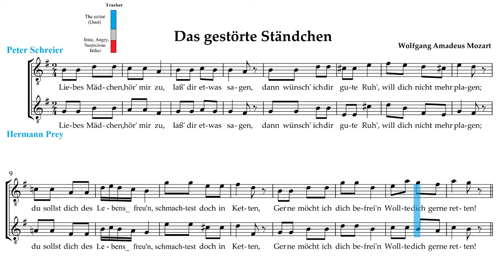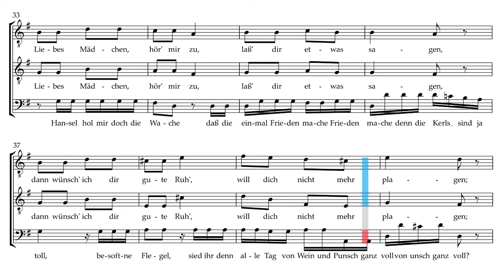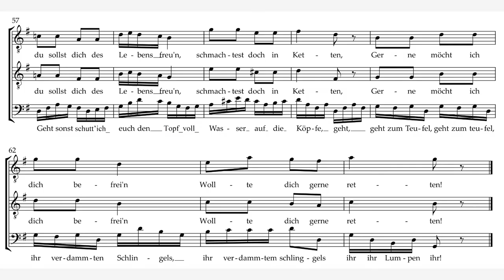The Comic Mozart Peter Schreier, Hermann Prey, Walter Berry K. 441c Wolfgang Mozart.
The Comic Mozart  Peter Schreier, Hermann Prey, Walter Berry

Liebes Mädchen hör mir zu, Hob.XXVIa:D1 (Haydn, Joseph)
Also known in a version for 3 voices and keyboard (Hob.XXVb:G2) whose authorship is similarly uncertain.

Das gestorte standchen, K. 441c
Die Sanger des Standchens:
Liebes Madchen, hor mir zu, Lass dir doch was sagen, Dann wiinsch ich dir gute Ruh, Will dich nicht mehr plagen;
Du sollst dich des Lebens freun, Schmachtest noch in Ketten, Gerne mocht ich dich befrein, Wollte dich gern retten!
Glaub mir,schdne Dulderin, Deinem Vielgetreuen,
Lange schon dacht ich her und hin, Dich einst zu befreien.
Nacht und Stille war es nun, Bei des Mondes Schimmer, Wirst du heut bedenklich sein,
So geschieht es nimmer.
Hier, wo dustre Schwermut wohnt, Unter oden Mauern,
Wo kein Freudenstrahl sich sonnt, Wirst du's dann bedauern.
Komm, was auch der Alte sagt, Mag er poltern, schreien,
Wenn er morgen nach dir fragt, Bist du schon im Freien.

Der Bassist:
Wie? was? was wollt ihr?
Was gibt's zu sagen?
Packt euch fort von hier!
Wollt ihr fort!
Ich will euch treiben, ihr Bengels! Ihr, ihr Schlingel, ihr!
Potz himmeltausend Saperment, Jetzt habt ihr Zeit,
Jetzt geht, macht bald ein End. Hansel, hoi mir doch die Wache, Dass sie einmal Friede mache, Denn die Kerls sind ja toll. Besoffne Flegel,
Seid ihr denn alle Tag
Von Wein und Punsch ganz voll? Weib, sperr die Nannerl ein!
Gehts noch nicht?
Ich schlag mit Prugeln drein, Hort's noch nicht auf?
Was soil das Singen?
Ich pfeif euch drein.
O ihr schlechten Kerls,
Ihr verdammten Hundejungen!
Wollt ihr nicht gehn,
Habt ihr noch nicht genug Vor meinem Haus gesungen?
Geht, sonst schutt ich euch
Den Topf mit Wasser auf die Kopfe, Geht, geht zum Teufel,
Ihr verdammten Schlingel, ihr,
Ihr Lumpen, ihr!

The Serenaders:
Dearest maiden, give ear to me, Let me tell you something,
Then I will wish you good rest, And trouble you no more;
You should take pleasure in life, But languish still in chains; Gladly would I rescue you, Gladly would I save you!
Trust me, fair sufferer, As your faithful servant,
Long have I given thought To how I might release you.
When night falls and all is still By the light of the moon, If you still are uncertain It will never come to pass.
Here where dull melancholy reigns, Within dreary walls,
Where no ray of joy shines in,
You'll be sorry later.
Come, no matter what the old man says, Let him grumble and shout;
When he asks for you tomorrow You'll be already free.
Bass:
What? What's that? What do you want? What do you have to say?
Get yourselves away from here!
Will you go!
I'll drive you away, you clowns!
You rascals, you!
By all God's thousand sacraments, You've been here long enough, Now go, and have done with this. Hansel, go and get the watchman So he can make peace for once, For these louts are surely mad. Besotted clowns,
Are you full
Of wine and punch all day?
Wife, go lock Nannerl up!
Haven't you gone?
I'll lay into you with cudgels, Don't you hear me?
You call that singing?
I'll whistle you down. Oh you low rabble, You damned sons-of-bitches!
Won't you go away,
Haven't you already sung Enough in front of my house?
Go on, or else I'll pour
A pot of water on your heads;
Go, go to the Devil,
You damned rogues,
You rotters, you!